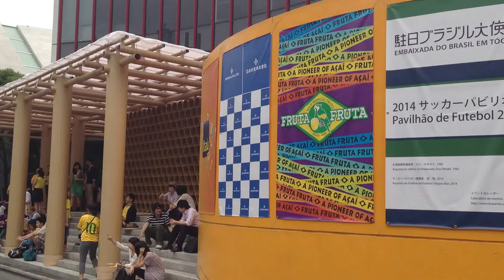ブラジルVS. メキシコ戦後のブラジル大使館の朝食サービス＠2014ワールドカップ（ブラジル大会）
ブラジルVS. メキシコ戦後のブラジル大使館の朝食サービスに行ってきた＠東京・外苑前